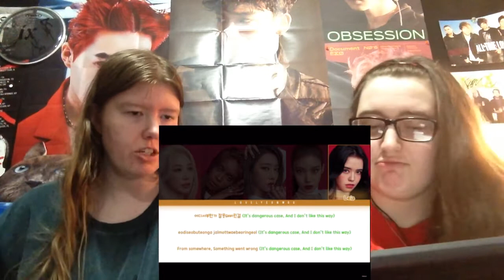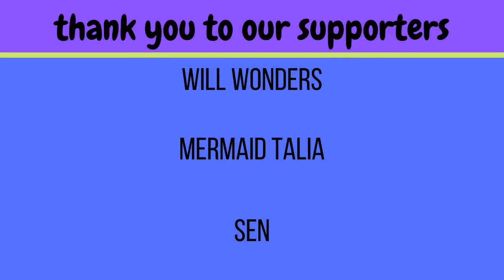Blackswan “Over & Over” reaction (This is the one!!)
After being requested we decided to check out more blackswan and this was definitely a much better song than their debut in our opinion!

- Live Stages
- Dramas
- Variety Shows